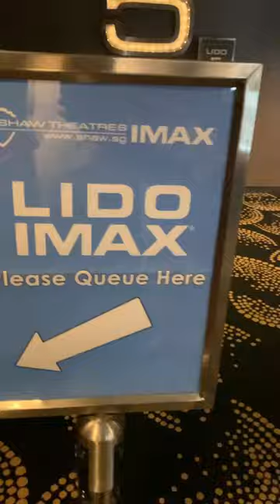Spider-man: Across the Spider-Verse Non-spoiler Movie Review! 8.5/10 Work of art! MASTERPIECE!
Catch Spider-Man: Across the Spider-Verse in cinemas 1 June! Here’s my quick non-spoiler Spider-man: Across the Spider-Verse movie review! Straight up gets an 8.5/10 rating from me personally. Invited to the premiere and I loved the movie! It’s a work of art, truly a masterpiece! Highly recommended but do try seating more towards the back of the theater further away from the screen as the visuals can be overwhelming at times.